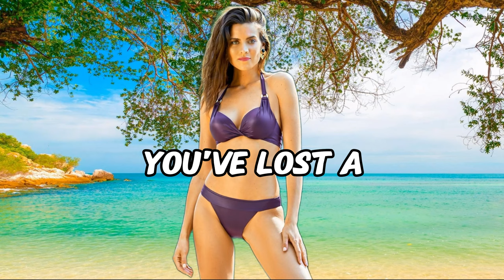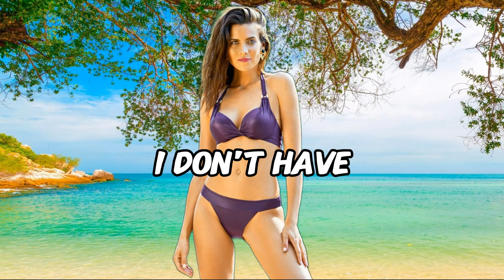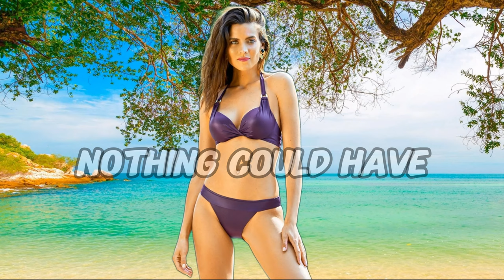Is There A Second Chance For Cheating On Me? Cheating Wife Story, Reddit Audio Stories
Cheating wife stories: "Is There A Second Chance For Cheating On Me?" - reddit stories, audio story, reddit cheating stories.

SHE CHEATED ON ME AND OUR LIFE TURNED INTO RUINS, I TOOK REVENGE ON HER. MY DAUGHTER AND I DISAPPEARED… BUT THE YEARS GO BY… CAN MY WIFE CHANGE AND WILL SHE BE WORTHY OF A SECOND CHANCE?

Cheating wife story: cheating stories, caught wife, reddit, infidelity, relationship, betrayal, treason, wife, lover, cheating wife, husband, revenge, Reddit, cheating, relationships, storytime, stories, divorce, relationship stories, wife cheated, family stories, wife cheated, karma wife, life stories, reddit stories, reddit cheating, reddit reaction, podcast, reddit cheating stories.